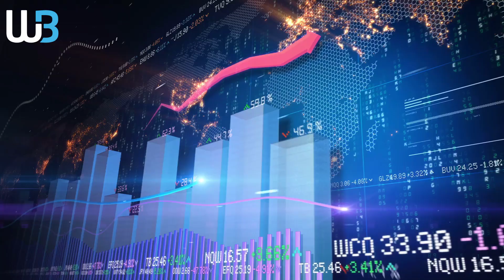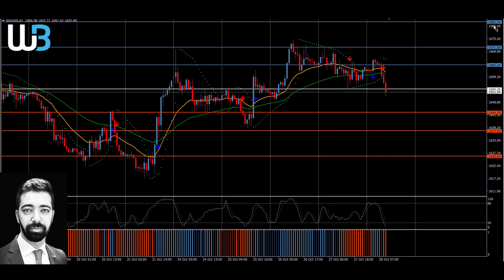Technical Analysis - GOLD (28.10.2022)